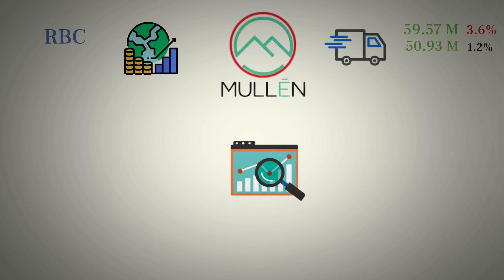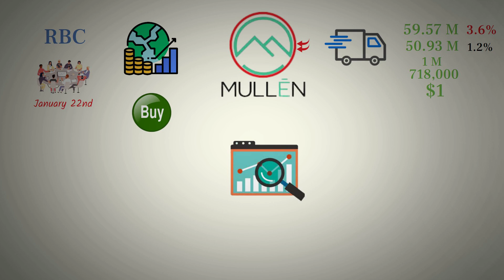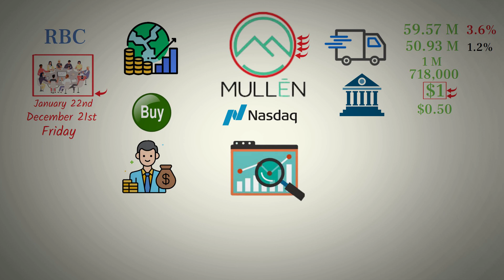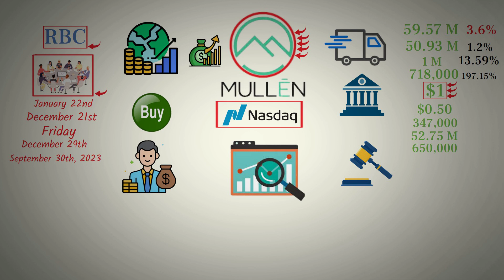Crucial Deadline | Mullen Battle to Stay Above $1 - muln stock.